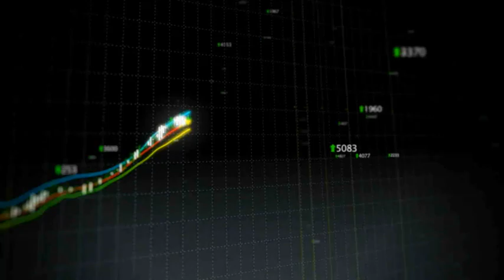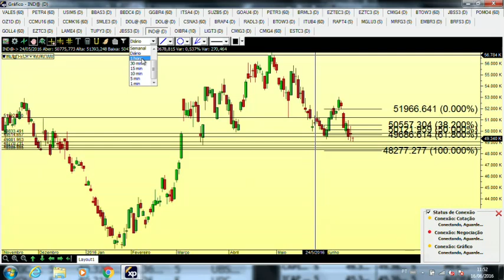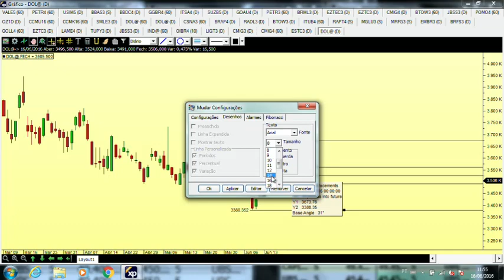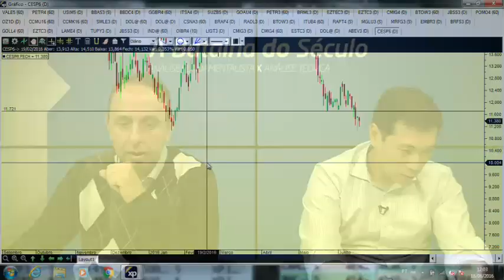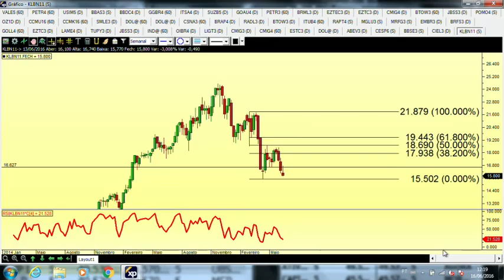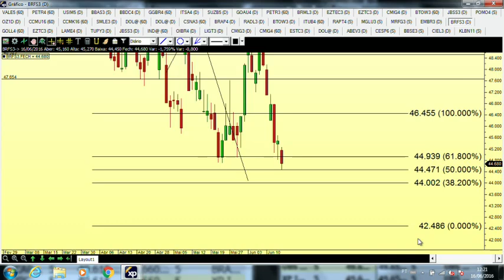As melhores oportunidades técnicas e fundamentalista